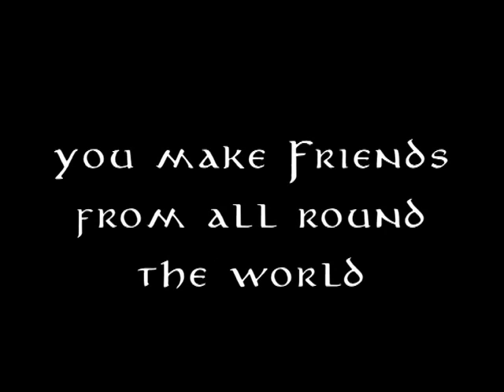Camino de Santiago Movie, final preview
The third and final preview of The Way.
We have had an overwelming response with regard to our new film on the Camino de Santiago.
The film will be released on Tuesday 28th October. In order to ensure we have produced enough dvd's to cover the large number of people interested in receiving a copy of the film, we are now taking pre-orders.